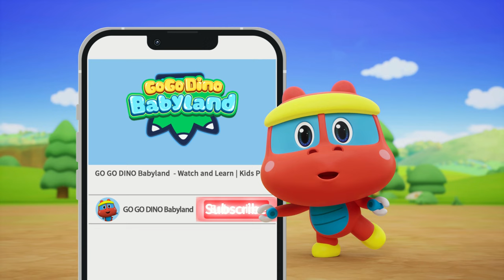🔶 Learn Shape w/ GoGo Dino Babyland | 06 Land in Shapes Challenge | Color Play | Dinosaurs for Kids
🌈Let's learn & play with Go Go Dino Babyland! You will never know what baby Go Go Dinos will meet(￣▽￣)~*

【Learn Shape with Go Go Dino Babyland】Kids Play | Toddlers | Shape for Kids🔴